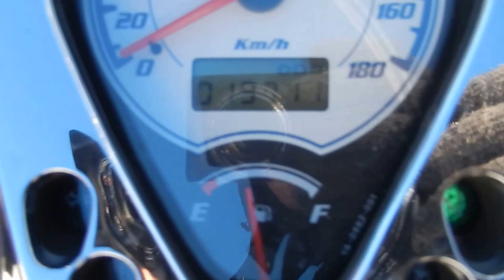B6409 YAMAHA DRAGSTAR 400